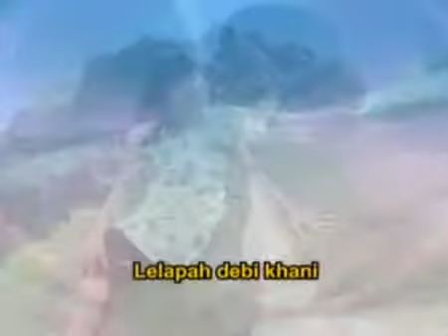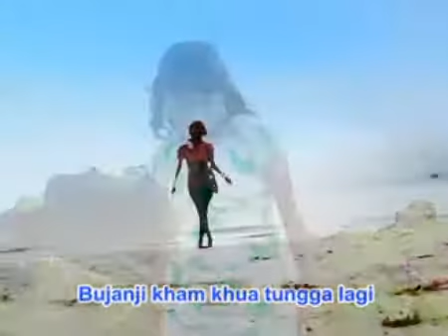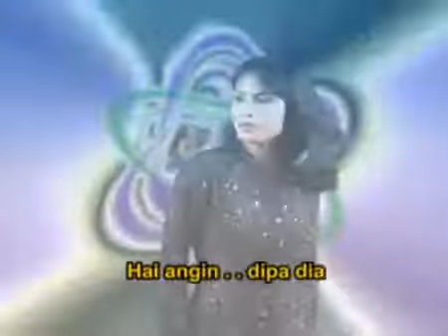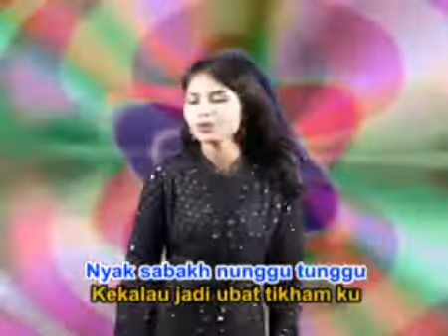TATUNGGU - EKA MAGDALENA - REMIX DANGDUT LAMPUNG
VOKAL: EKA MAGDALENA
REMIX DANGDUT LAMPUNG